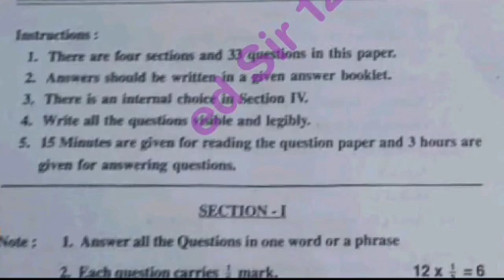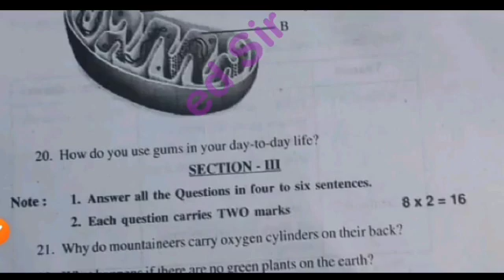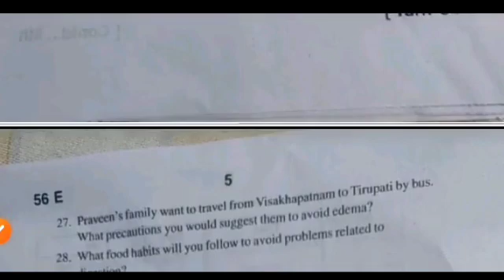Ap 10th class sa1 biological science question paper 2023-24 answer| 10th sa1 ps&ns answer key 2023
Ap 10th class sa1 physical science real question paper 2023-24 answers|sa1 10th science answer key

Ap 10th class sa1 physical science question paper 2023-24 with answer|10th sa1 ps&ns answer key 2023

Ap sa1 10th class physical science question paper 2023-24 with answer|10th sa1 ps&ns answer key2023

Ap sa1 10th class physical science question paper 2023-24 answer|class 10th sa1 ps&ns answer key2023

Ap 10th class sa1 physical science question paper 2023-24 answer|class 10th sa1 ps&ns answer key2023

10th class sa1 general science question paper leak 2023 latest
10th class sa1 general science question
10th class general science sa1 question paper 2023
10th class sa1 science question paper 2023
10th class sa1 general science question paper
10th class sa1 question paper general science